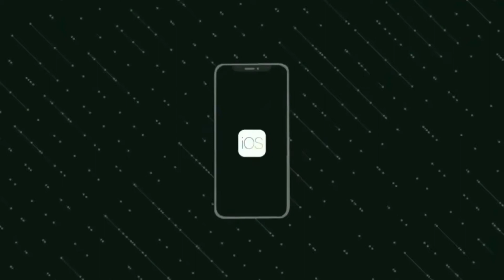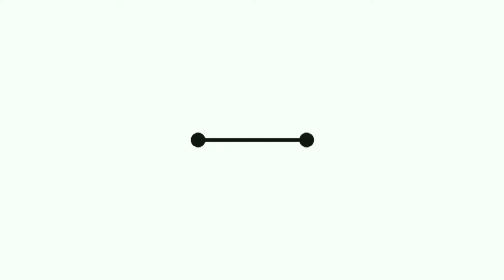Road to Rakornas 2020: Dr. Ir. Anthony Anggrawan M.T., Ph.D, Universitas Bumigora